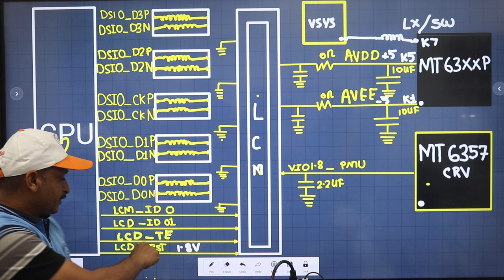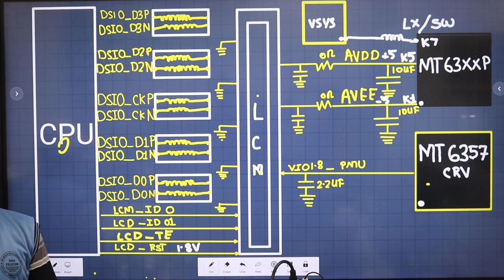Live Class📱- Blank Display Solution / White Display Solution